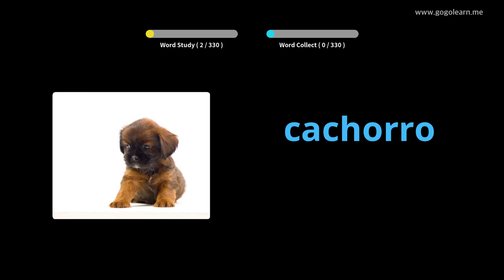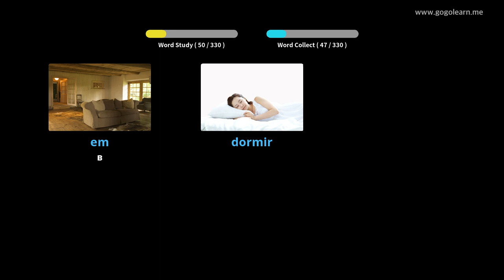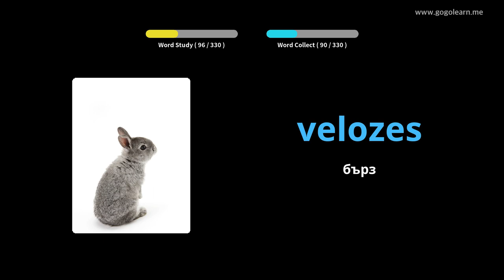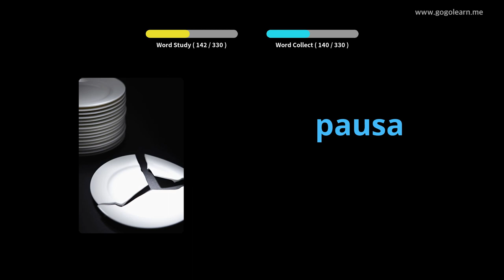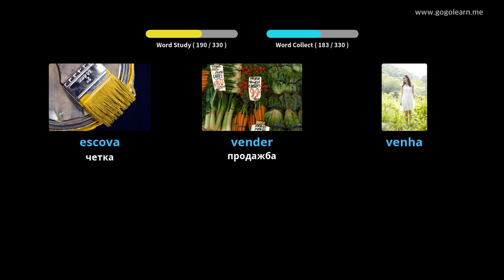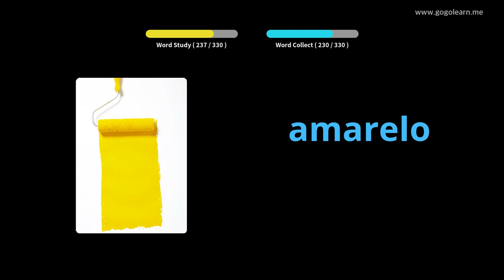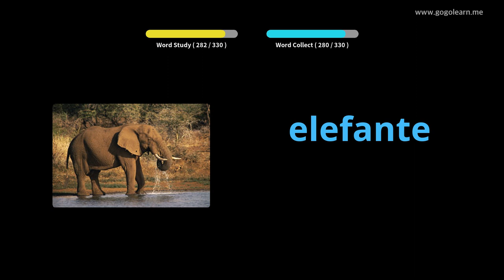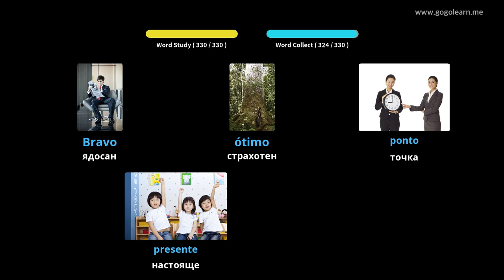Слушане на португалски речник, докато шофирате | Golearn